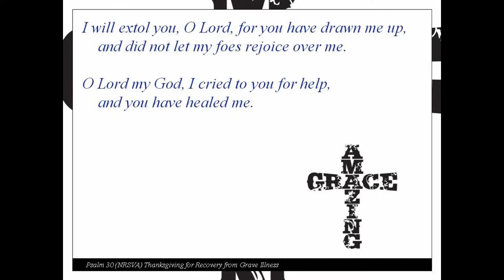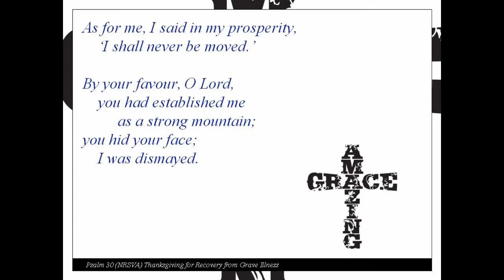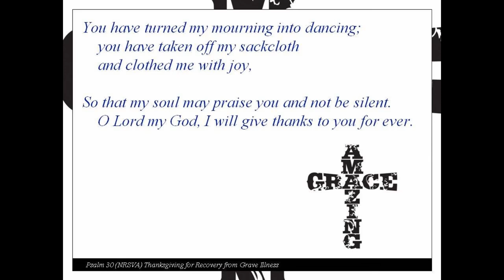Psalm 030: Amazing Grace (Walters)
We return to that very familiar hymn Amazing Grace with Psalm 30